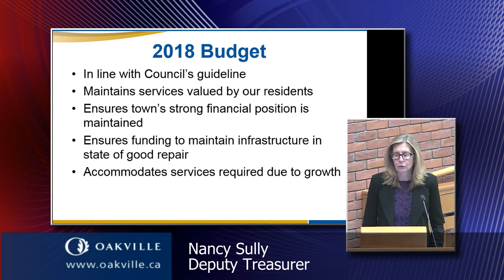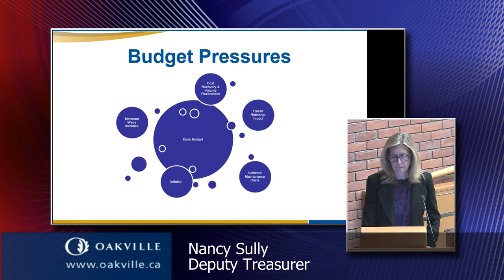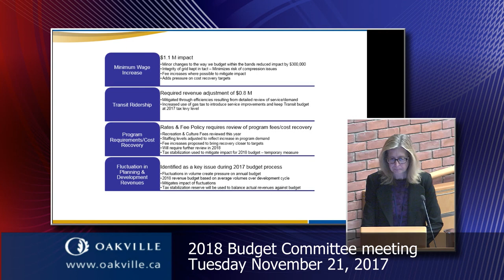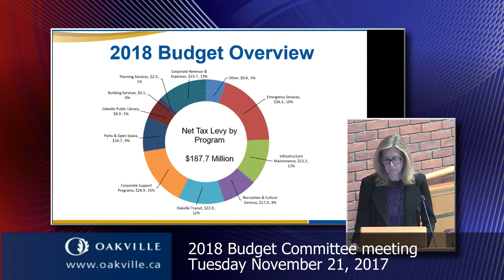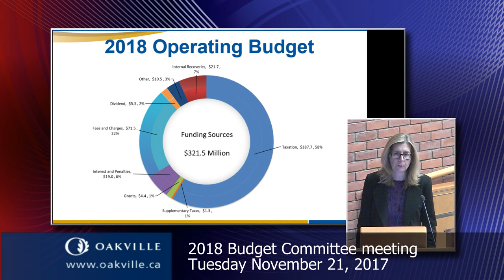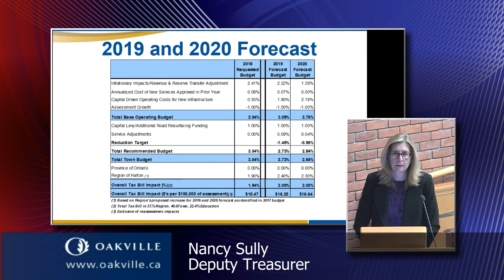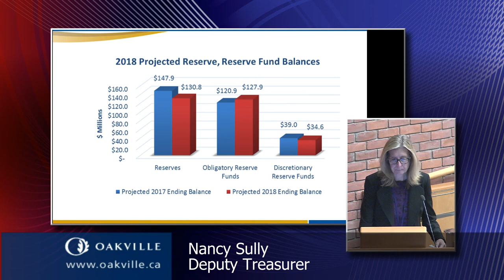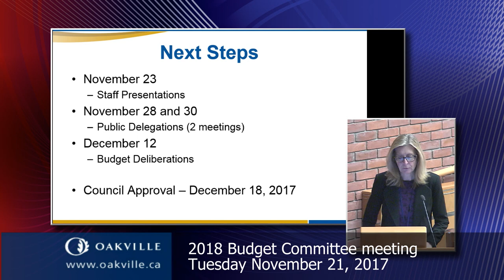2018 Budget Committee meeting of November 21, 2017